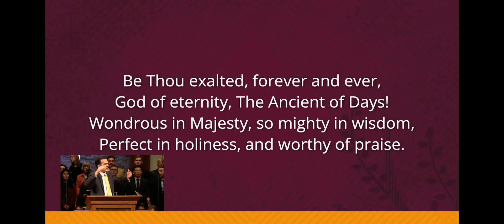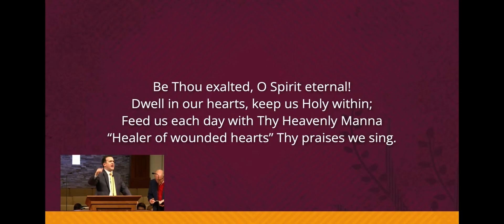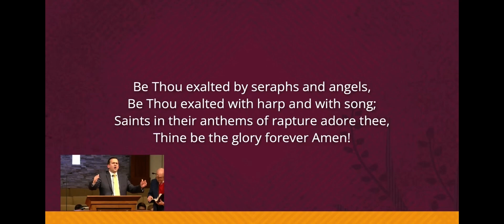Be Thou Exalted | Congregational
Hymn sung at Falls Baptist Church, Menomonee Falls, Wisconsin.

If you died right now, would you go to heaven?